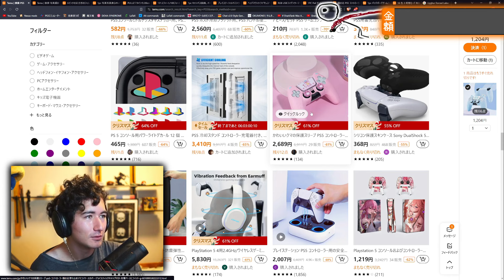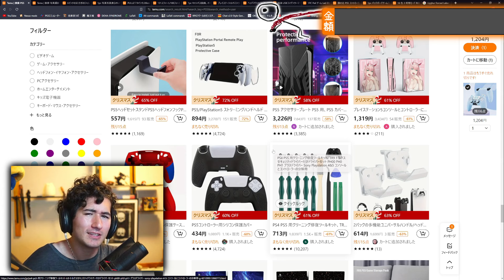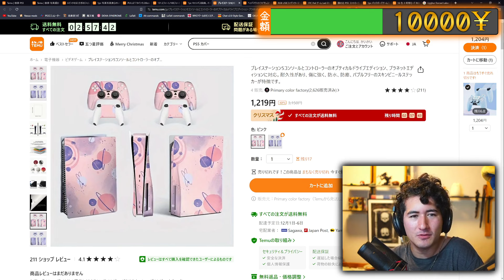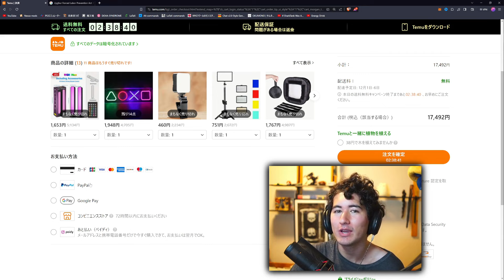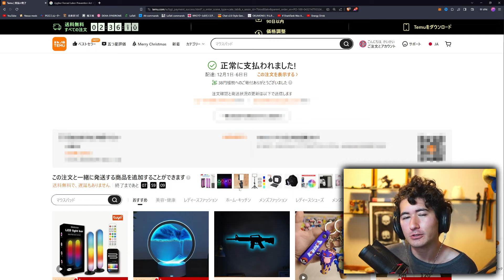怪しすぎる中華サイトでPS5グッズを爆買いしたら完全に地獄だった件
格安製品だからと言ってコスパが良いわけではない・・・TEMUなんか使ってる暇があったらこの下のAmazonリンクでも使って下され・・・

チャンネル公式スポンサー様↓
Win/Mac画面録画ソフト：EaseUS RecExperts
動画ダウンロードソフト：EaseUS Video Downloader

【スポンサーや製品送付はこちらへ / Sponsors & product reviews】